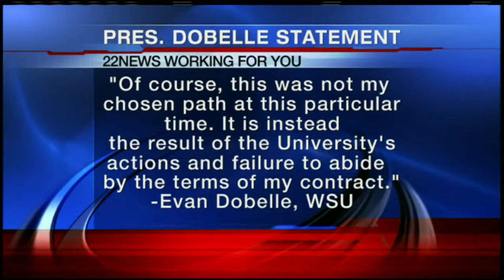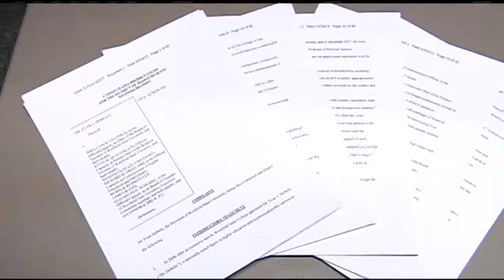WSU reaction to Dobelle's retirement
Westfield State President Evan Dobelle's decision to retire comes in the middle of an investigation into his use of university funds.